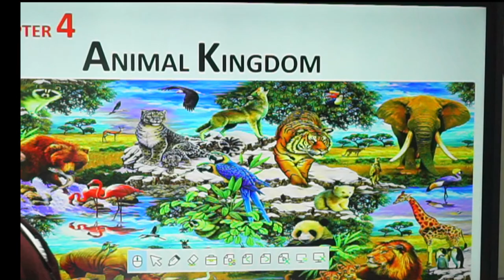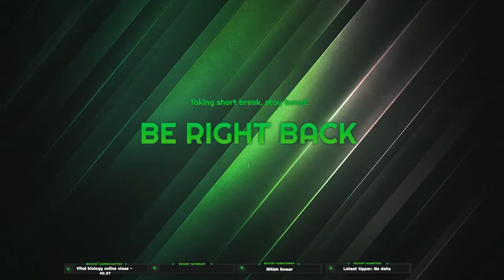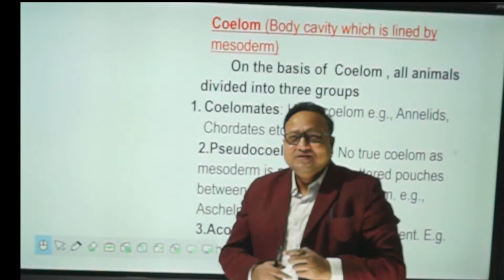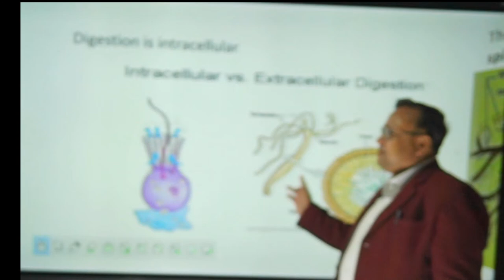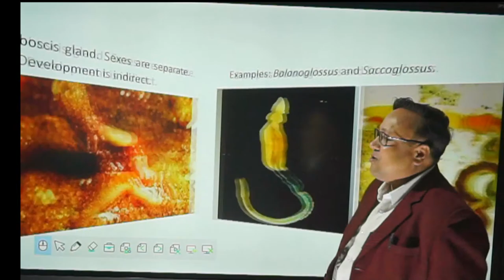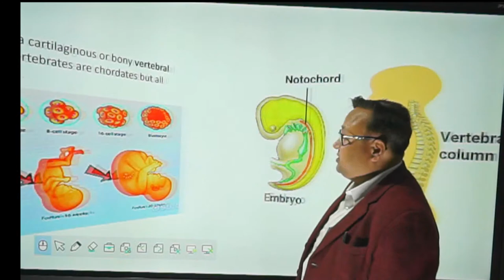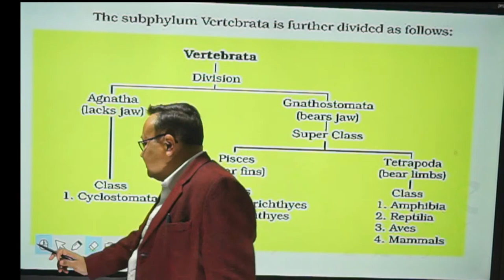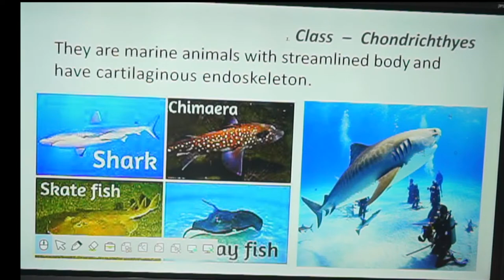Animal Kingdom 6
Vital Biology Online Class \ Vital biology Centre